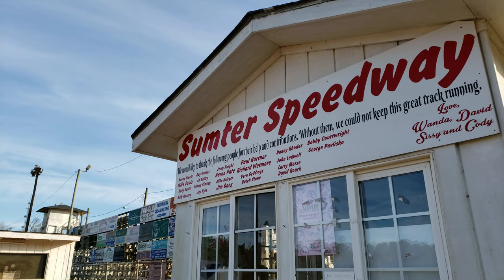Cinematic - Sumter Speedway - Sumter,SC in HD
Showcasing Sumter's ONLY dirt track and one of few in the state still running.
Showing some love for the local track!

First event of the season is:
March 23,2019
The Frankie Frye Memorial Race

All video was shot & produced by:
MHOU5E MEDIA

Title: Garage
Artist: Topher Mohr and Alex Elena Genre: Rock
Mood: Dark